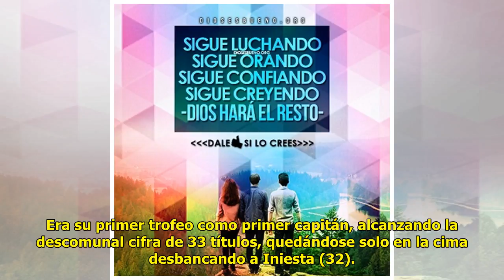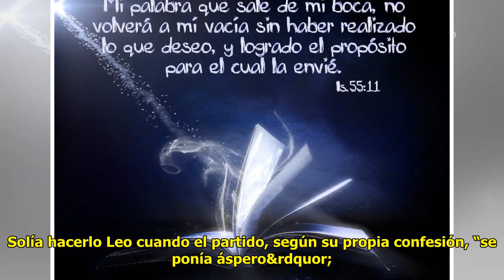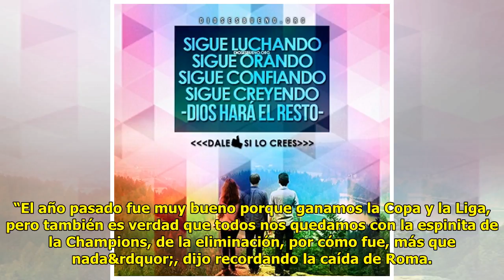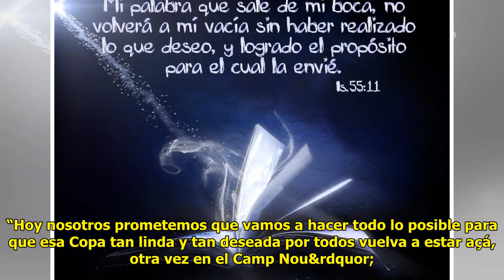Palabra de dios